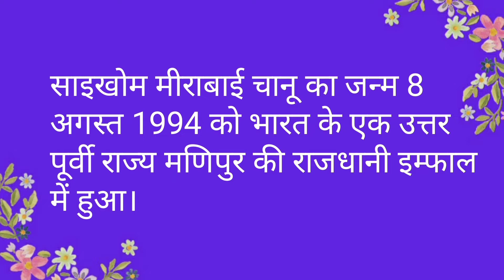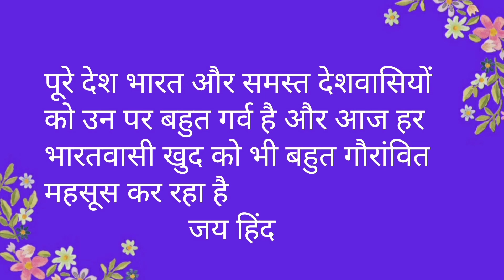सेखोम मीराबाई चानू पर 10 लाइन का निबंध | 10 lines on Meerabai Chanu in Hindi |CWG2022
सेखोम मीराबाई चानू पर 10 लाइन का निबंध | 10 lines on Meerabai Chanu in Hindi |‎@Mankh Writes